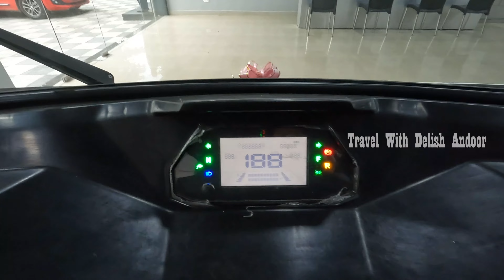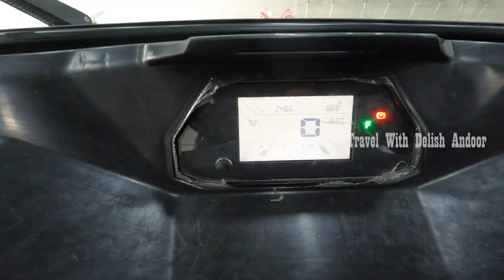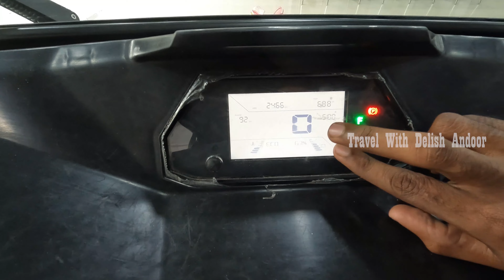ഓട്ടോറിക്ഷാ വിപണി കീഴടക്കാൻ വരുന്നു | Montra Super Electric Auto 2023 | 160KM Proved Range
Montra Super Electric Auto is one of the new electric auto that is going to launch on May 2023. It claims proved real-life range as 160KM in a full charge.
It has a futuristic beautiful design. Kalyan is the dealer of the Montra Super Electric Auto, that have showrooms in Ddappally bypass and Thrissur Punkunnam.

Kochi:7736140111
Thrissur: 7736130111